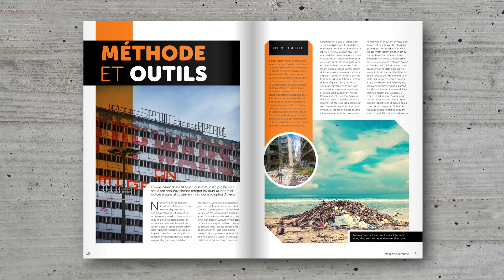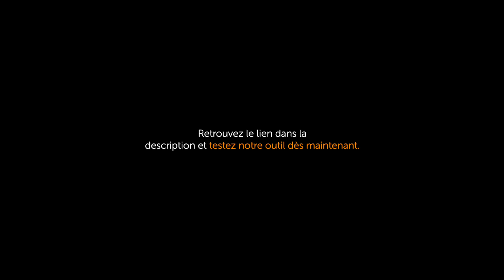Changeons le monde en changeant l'économie ! par Oïkos Impact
Prenez quelques minutes pour connaître votre impact et trouver des solutions pour agir !

CHANGEONS LE MONDE EN CHANGEANT L'ECONOMIE ! par Oïkos Impact

Le monde subit une mutation sous l’effet de 4 impacts : Environnemental, Social, Économique et Sociétal.
Oïkos Impact est un programme d’accompagnement des entreprises, institutions et indépendants désireux de devenir plus performants et plus responsables.